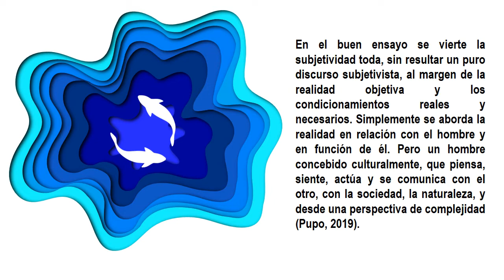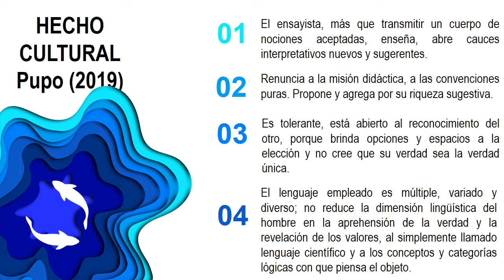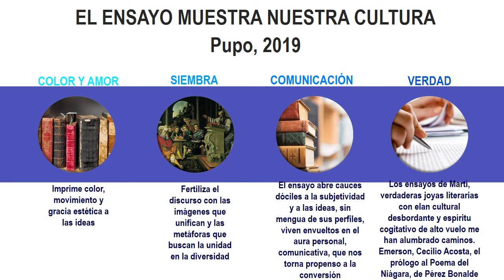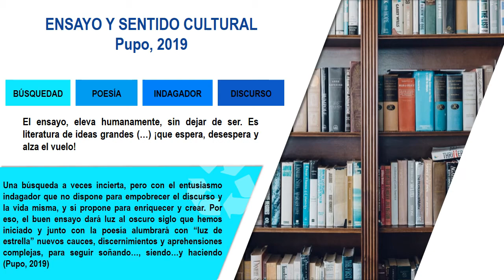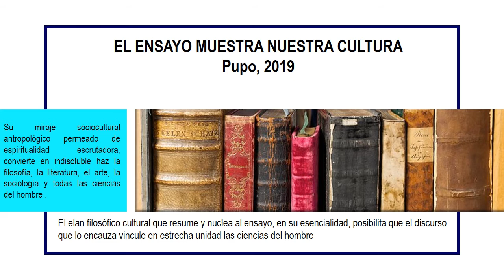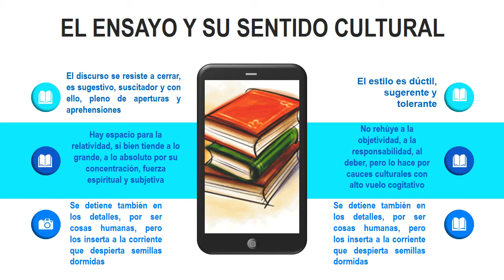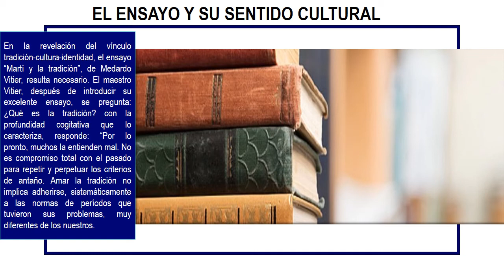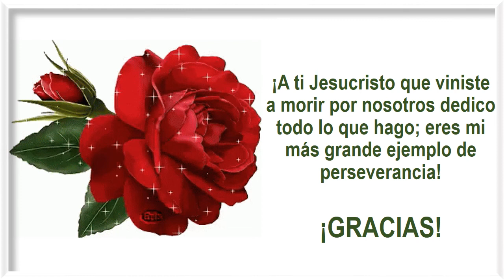El ensayo y su sentido cultural, esencia y propósitos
Nos encontramos en la III Corte, 2021, del Postdoctorado: Las nuevas tendencias y corrientes integradoras de pensamiento y sus concreciones de la Universidad José Martí de Latinoamérica, que coordina el Dr. Rigoberto Pupo. En el Módulo VIII: El ensayo y su discurso hermenéutico complejo.Se trata de la Asignación 4 titulada: El ensayo y su sentido cultural, esencia y propósitos. Vídeo con fines educativos. Imágenes usadas sin fines lucrativos, se citan las páginas web utilizadas y las obras del Dr. Rigoberto Pupo y otras obras.
Vídeo construido por la: PhD. Milagros Elena Rodríguez
Se agradece moderar sus comentarios, en tanto esta página de YouTube esta dedicada a las producciones académicas e investigativas de su autora. Se invita a seguir las publicaciones en el blog de donde devienen las revista internacionales con sus publicaciones